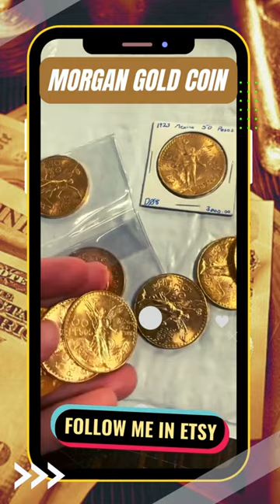Get Your Hands on Rare Morgan Gold Dollars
🌟 Get Your Hands on Rare Morgan Gold Dollars – Only on Etsy! 💫💰 Follow Us on Etsy!

🌟 Discover the Treasure Trove of Morgan Gold Dollar Coins on Etsy! 💰🛍️ Follow Us on Etsy!
🌟 Unearth the Most Stunning Morgan Gold Dollar Coins on Etsy! 💎✨ Follow Us on Etsy!
🌟 Elevate Your Coin Collection with Exquisite Morgan Gold Dollars on Etsy! 💰🔥 Follow Us on Etsy!